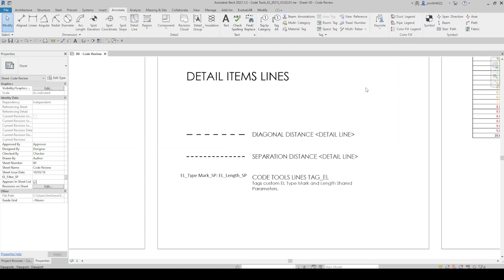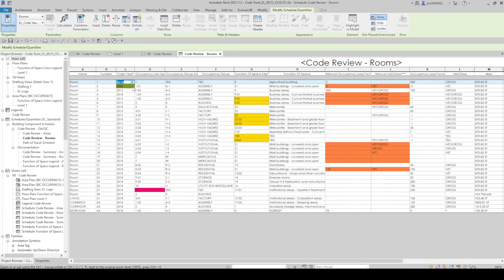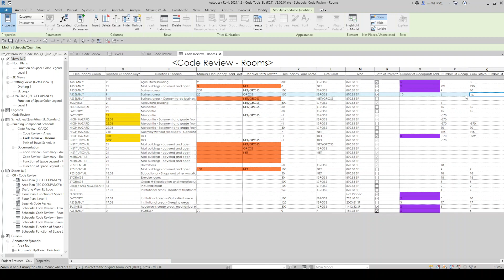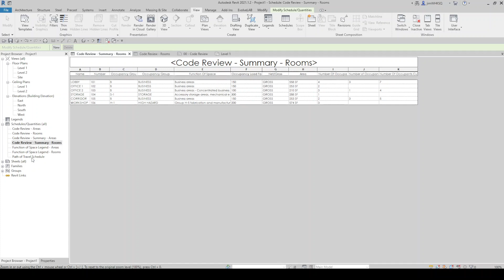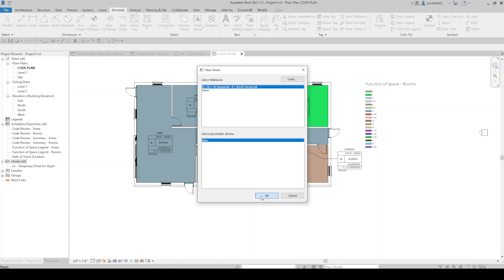EvolveLAB Revit Code Tools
In this video EvolveLAB's Jim Greve gives an overview of our Revit Code Tools.  Code Tools was created to assist in the calculation and documentation of building code analysis.  It supports 2012, 2015, and 2018 International Building Code.  Included in this package are complex customized schedules and tags, custom filters, view templates, fill patterns, color fill schemes, line styles, parameters, as well as some customized out-of-the-box features such as the path of travel tool.